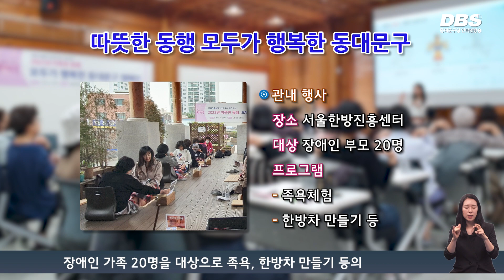따뜻한 동행 행복한 동대문구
13일 청풍유스호스텔에서는 장애인가족을 위한 ‘2023 따뜻한 동행 모두가 행복한 동대문구’ 캠페인이 진행됐습니다.

이번 캠페인은 지방공기업 최초로 동대문구시설관리공단이 개최하고 장애인과 비장애인의 동행과 화합, 장애인돌봄과 보호자 휴식을 동시에 지원하는 이원 행사로 진행 됐습니다.

제천 소재 청풍유스호스텔에서 진행된 관외 행사에서는 이필형 동대문구청장이 참가한 가운데 장애인들과 비빔밥 만들기, 명랑동행 운동회가 진행됐으며, 서울한방진흥센터에서 진행된 관내 행사에서는 장애인 가족 20명을 대상으로 족욕, 한방차 만들기 등의 프로그램이 진행됐습니다.

구는 장애인이 우리 사회의 일원으로 동등하게 자리 잡고 가족들도 돌봄에 대한 부담을 내려놓을 수 있도록 지원하며 사회적 약자들과 동행하는 행복한 동대문구를 만들어나가겠다고 밝혔습니다.